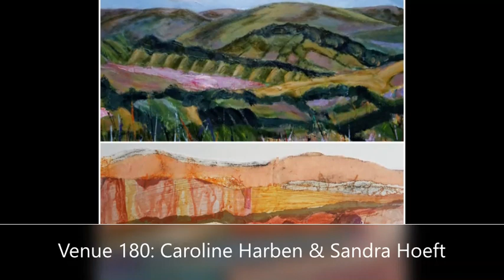Oxfordshire Artweeks 2021: a two-minute tour of venues in The Vale of White Horse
A two-minute tour of the venues to visit in The Vale of White Horse from 15th-23rd May during Oxfordshire Artweeks 2021. This is the sixth of ten 'menu-venue’ videos.